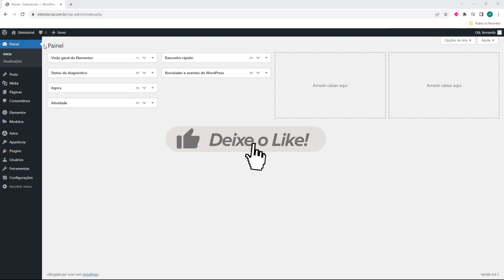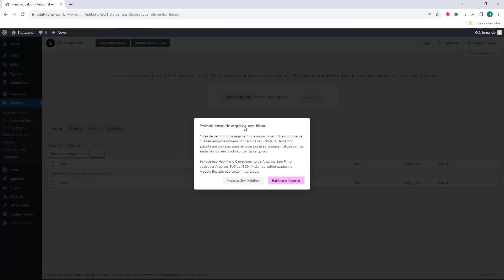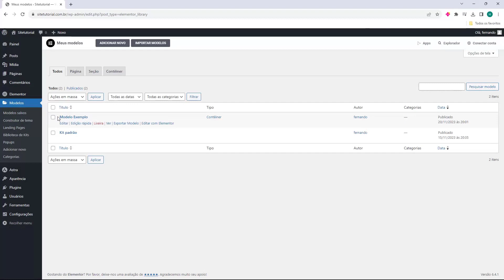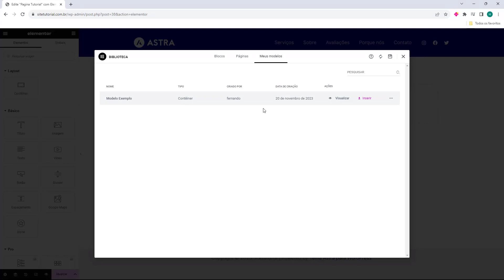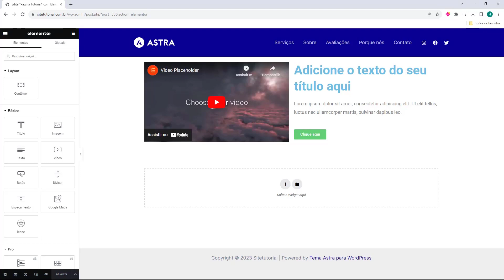ELEMENTOR: Importar Modelo de Pagina (Rápido e Fácil) 2024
Aprenda Como Importar Modelo de Pagina com Elementor facilmente e em poucos minutos